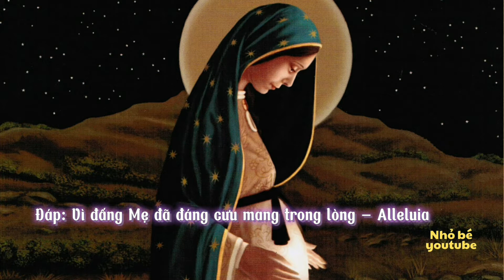kinh nữ vương thiên đàng//nhỏ bé youtube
Xướng: Lạy Nữ Vương Thiên Đàng hãy vui mừng – Alleluia
Đáp: Vì đấng Mẹ đã đáng cưu mang trong lòng – Alleluia
Xướng: Người đã sống lại thật như lời đã phán hứa – Alleluia
Đáp: Xin cầu cùng Chúa cho chúng con – Alleluia
Xướng: Lạy Nữ Đồng Trinh Maria hãy hỉ hoan khoái lạc – Alleluia
Đáp: Vì Chúa đã sống lại thật – Alleluia
LỜI NGUYỆN
Lạy Chúa, là đấng đã làm cho thiên hạ vui mừng qúa bội bởi Đức Chúa Giêsu Kitô là Con Chúa cùng là Chúa chúng con đã sống lại; xin vì Đức Nữ Đồng Trinh Maria là Thánh Mẫu Người nguyện cầu cho chúng con được hưởng phúc vui vẻ hằng sống đời đời. Vì công nghiệp Chúa Kitô là Chúa chúng con. Amen.